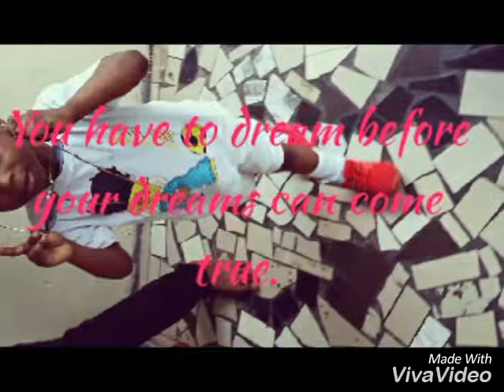Dj Khaled, small